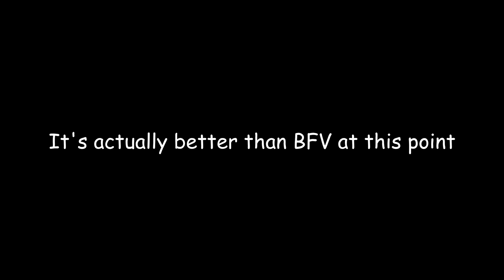The BLACKOUT 4 Experience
it's not bad tbh